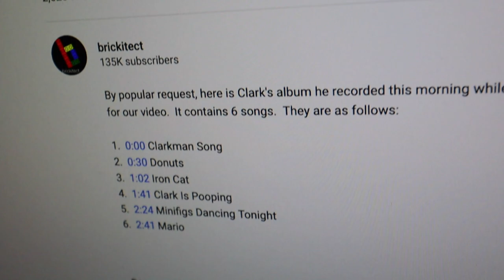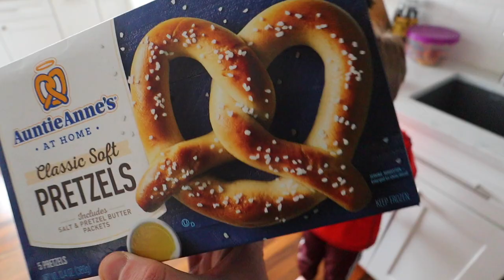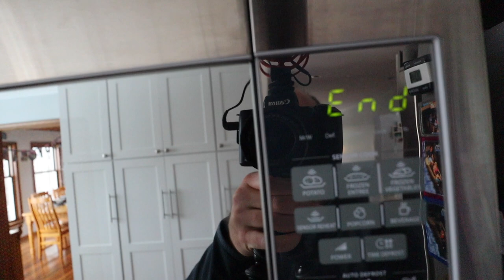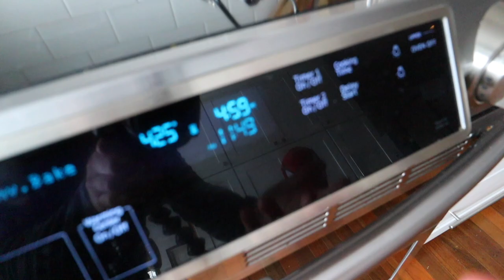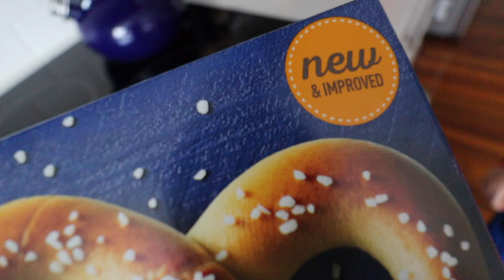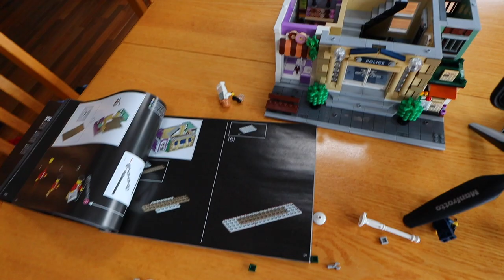Making Auntie Anne's Soft Pretzels At Home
In this video, Clark has a mid-year assessment then we attempt to make our favorite soft pretzels at home using Auntie Anne's home soft pretzel kit.